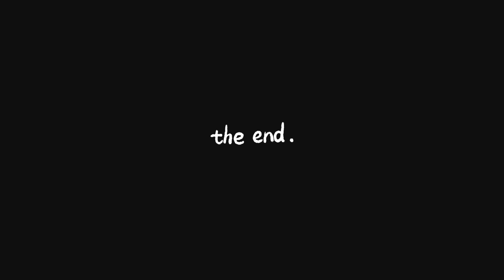399/- টাকা দিয়ে Phone নিয়ে যাও @tuhinshaul থেকে 😱 Second Hand Phone Shop In Kolkata🔥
399/- টাকা দিয়ে Phone নিয়ে যাও ‎@tuhinshaul  থেকে 😱 Second Hand Phone Shop In Kolkata🔥 @CashifyOfficial

Musician: @iksonmusic

regular video
viral video
trending topic
vlogus

🔴CashiFy Shyambazar Shop Address👇
Cashify Mobile Store Shyambazar Kolkata
📞9️⃣2️⃣8️⃣9️⃣6️⃣1️⃣7️⃣2️⃣4️⃣9️⃣☎️

2ND HAND IPHONE MARKET
KOLKATA MOBILE MARKET 2023

Kolkata Metro Gali Camera Market | Second Hand DSLR in Kolkata | Cheapest Used DSLR Camera Market |

metro gali
second hand camera market kolkata
metro gali camera market
camera bazar kolkata
 Wholesale DSLR Camera Shop: Latest stock of DSLR-Lenses-Action Camera-Gimbal @ Kolkata Metro Gali
DSLR Camera Second Hand Market in Kolkata Metro Gali
Second Hand Camera Market Metro Gali ll Metro Gali Kolkata Camera Shop 2023
metro gali
camera
kolkata drone market
second hand camera market
used camera market kolkata